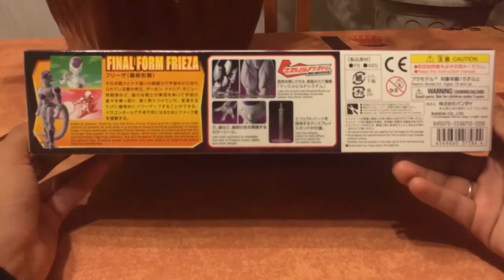SOUKALi - Assemblage Stop motion #1 Figure Rise Standard Frieza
Salut zot toute komen i lé  ? Dans cette vidéo vous allez pouvoir découvrir ou redécouvrir l'assemblage de la  Figure Rise Standard de Frieza comme vous ne l'avait jamais vue  !! Bon visionnage !!

Un grand merci à ma Mémé sans qui le tournage n'aurais pas été possible !